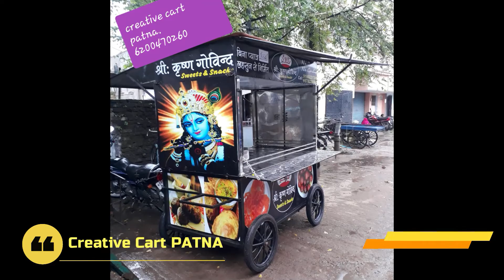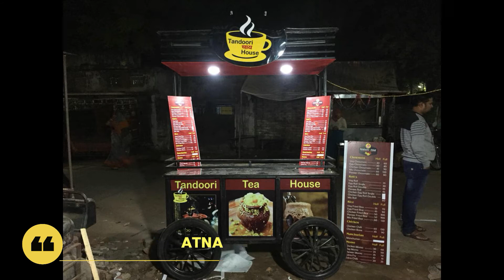Fast food stall